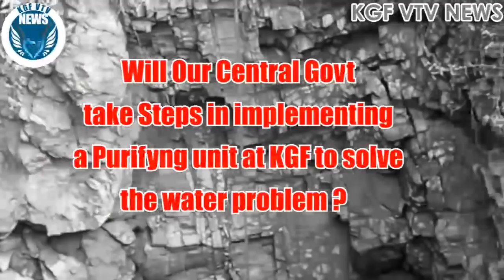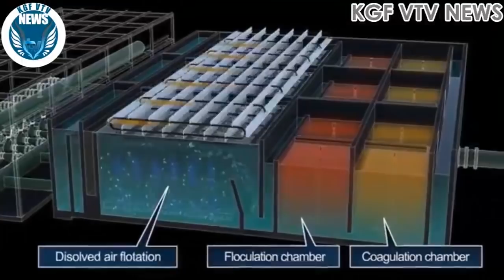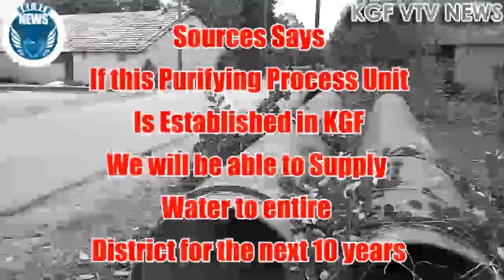KGF VTV NEWS| Mining Water Purifying Process | BGML Underground water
Like Dislike Comment & Share our NEWS Video.
NEWS Details